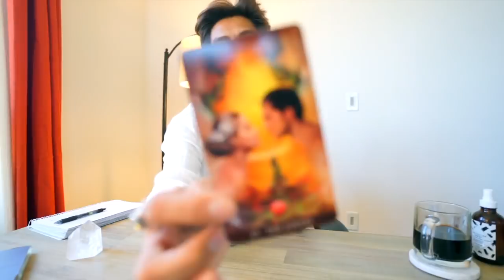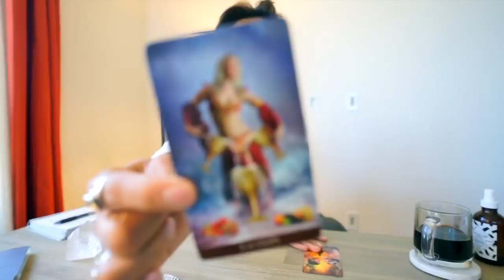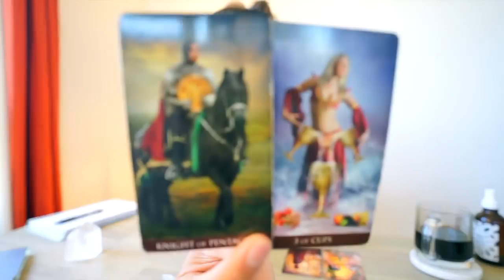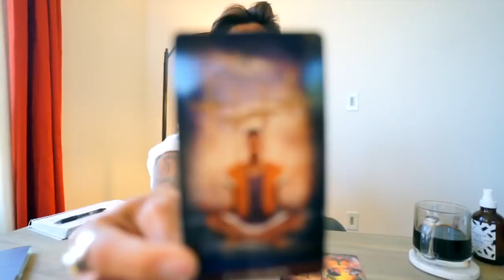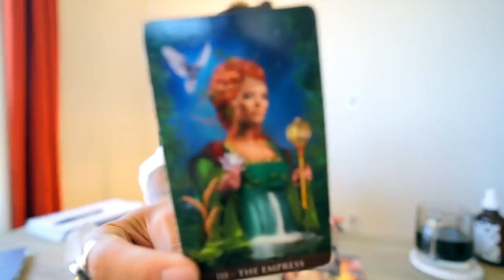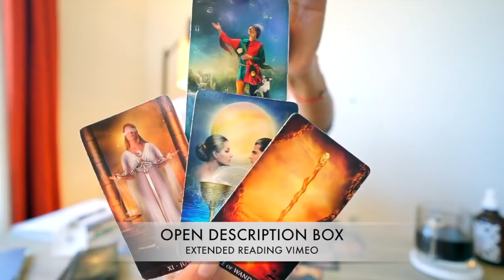VIRGO SOULMATE “ FINDING LOVE FINALLY ” AUGUST 11 12 DAILY TAROT READING